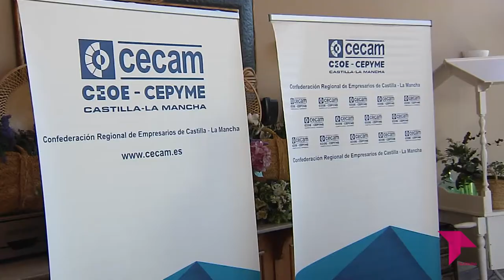ÁNGEL NICOLÁS ESPERA QUE SE APRUEBE LA REFORMA LABORAL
El presidente de la Confederación Regional de Empresarios de Castilla-La Mancha, Ángel Nicolás, ha pedido esta mañana generosidad a todas las fuerzas políticas para que sea aprobada en el Congreso de los Diputados la reforma laboral.
En un desayuno informativo con medios de comunicación, Ángel Nicolás ha dejado claro que este es un pacto entre sindicatos y empresarios.